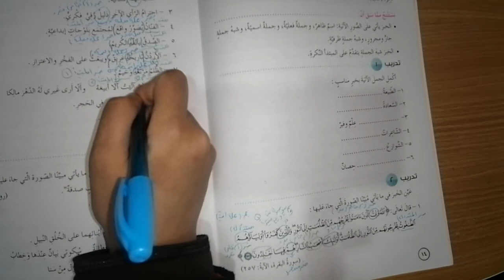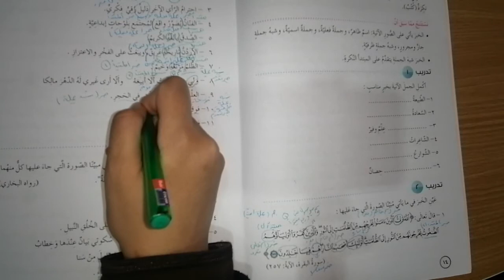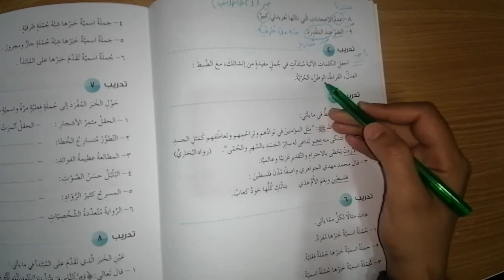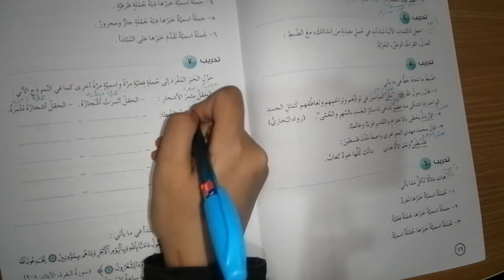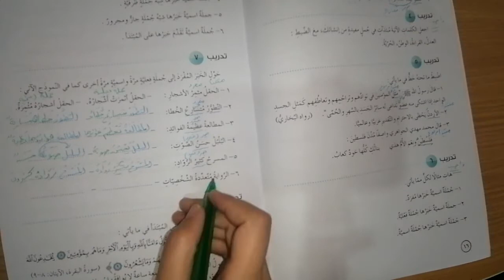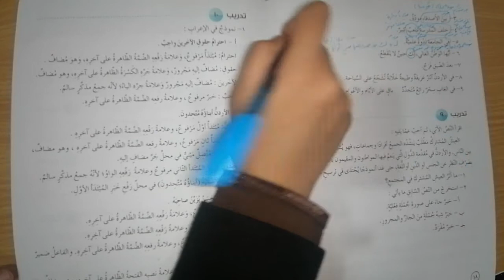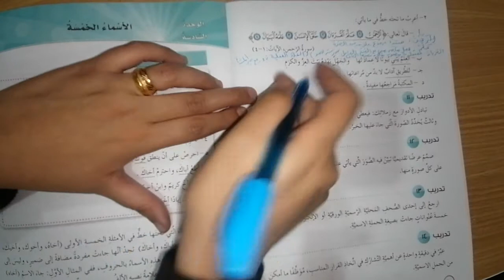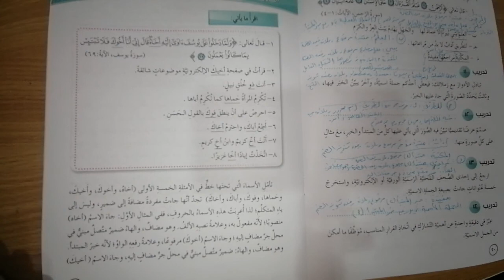حل تدريبات.. صور الخبر..الصف الثامن. َقواعد اللغة العربية ص١٦+١٧+١٨+١٩+٢٠